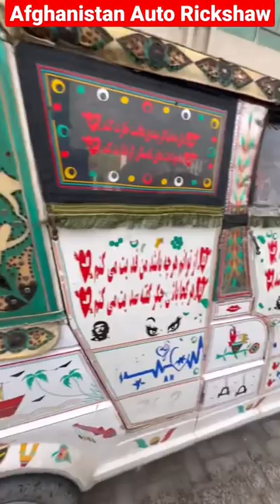Dr Bro|| Auto Rickshaw In Afghanistan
Namaskara Devru
Infinity Information in 1 Minute , Nimagoskara.

follow more Facebook Dr Bro kannada ♥️😍